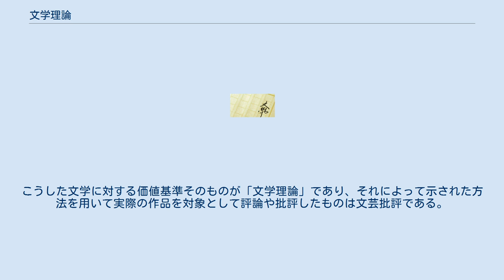文学理論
文学理論（英語: literary theory）とは、「文学とは何か」を構築するための理論である。
文芸批評とは異なり、個別の作品の読み方ではなく、そもそも文学とは何か、あるいは何を目指すものか、どのように構成されているか、という根本的な問いを探求するものであり、作品の批評とは通常区別される。
 文学が理論的な対象とされたのは古代ギリシアの哲学者であるアリストテレスの『詩学』にまで遡ることができるが、20世紀初頭におけるロシア・フォルマリズム、そして1930年代から1940年代にかけてのイギリスやアメリカにおけるニュー・クリティシズムが本格的に取り組み始めた。
近代文学理論の成立によって作者の意図を探ることを離れ、テキストそのものの形式や手法を研究対象とすることが可能となった。
1960年代に入ると、現象学、構造主義、記号学などの哲学の研究成果を応用した新しい文学理論が登場し、文芸評論の枠組みを拡大させることに寄与した。
1960年代以降、ポスト構造主義が文学理論に影響を与え、脱構築（ディコンストラクション）や精神分析学の活動があり、フェミニズムやクイア理論はジェンダーやマイノリティの言説について分析した。
新歴史主義（ニューヒストリシズム）、ポストコロニアル理論などが文学に影響を与えた。
こうした文学に対する価値基準そのものが「文学理論」であり、それによって示された方法を用いて実際の作品を対象として評論や批評したものは文芸批評である。
 その他に文学理論として扱われるものに次のようなものがある。